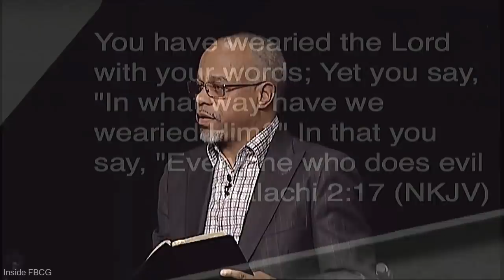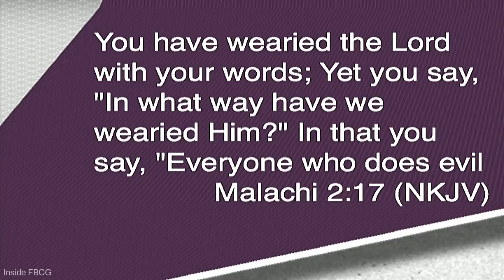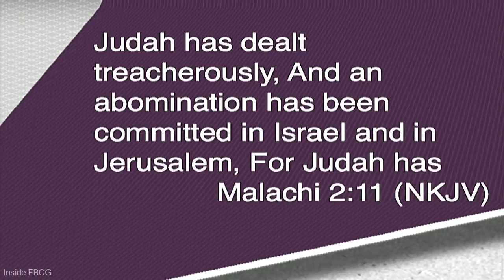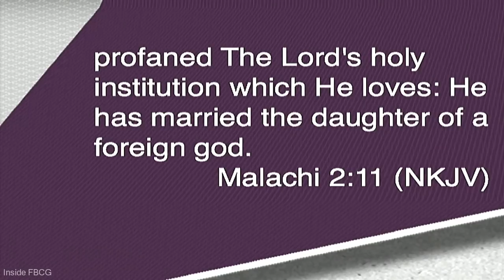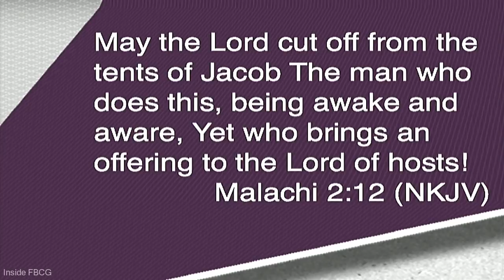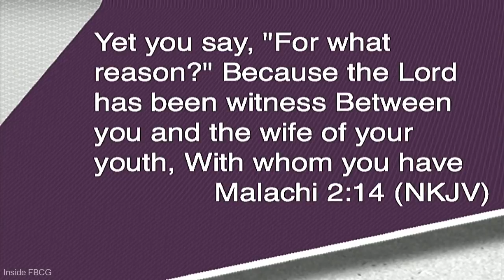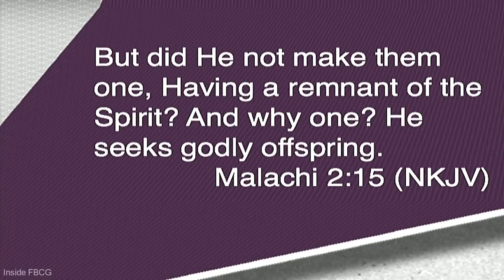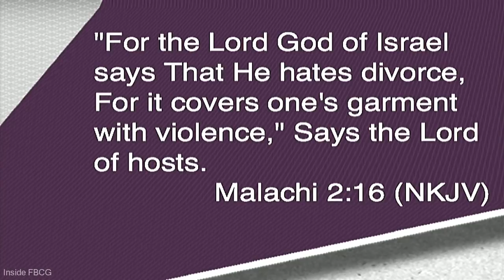"The Devastating Demon That Destroys Families" Pastor John K. Jenkins Sr. (Unbelievable)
First Baptist Church of Glenarden, (CD, DVD 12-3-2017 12PM)

 8 a.m., 10 a.m., noon, 4th Sunday and special events

6:30 p.m. (1st, 2nd, 3rd, 5th Sunday)